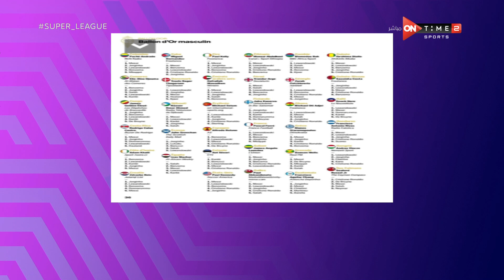سوبرليج - وليد الحديدي يكشف كيف يتم التصويت لجائزة البالون دور لأفضل لاعب في العالم.. وحظوظ صلاح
برنامج سوبر ليج يقدمة الاعلامى محمد المحمودى يناقش اخبار وقضايا الكرة الاوروبية بالاخص بجانب الكرة المحلية ويكشف عن كواليس الاخبار والمباريات واللاعبي المصريين والعالميين